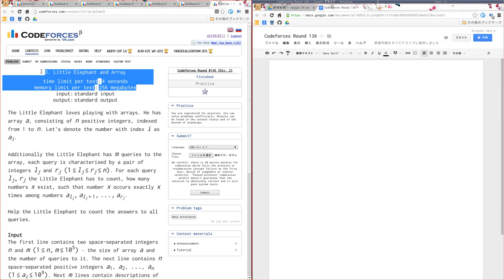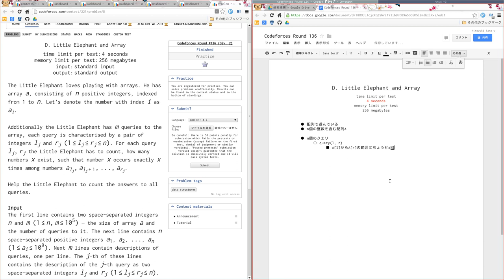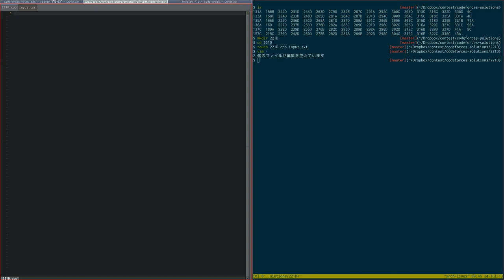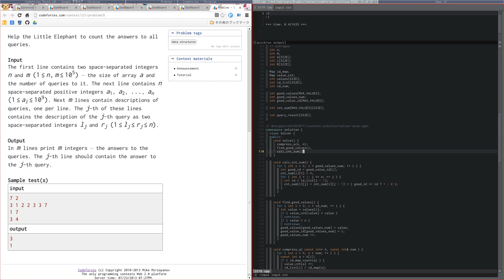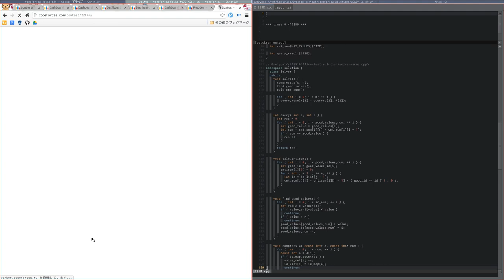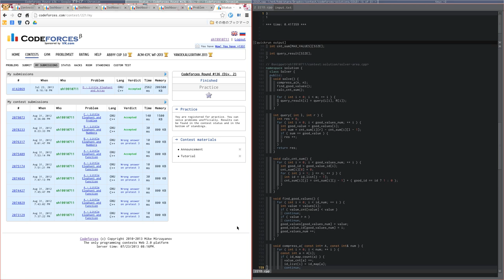2013/07/24 - Codeforces 221D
Codeforces Round #136 (Div. 2) - D. Little Elephant and Array